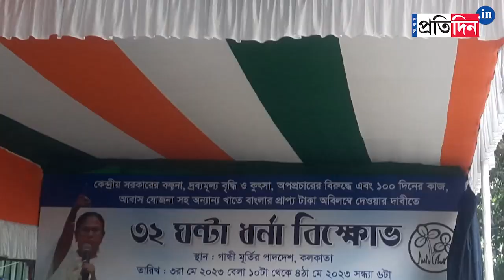TMC women wing stage protest in Mayo road against Central Government